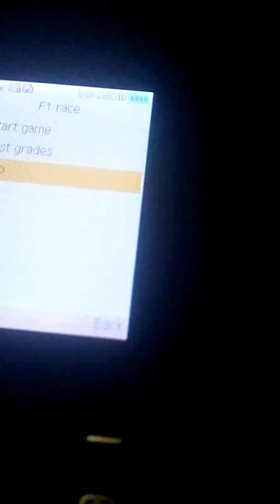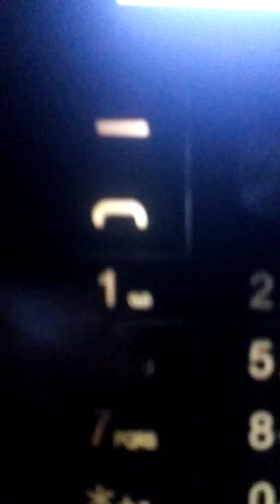Keypat Mobil ka car game ka skret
Iike and thanks video se